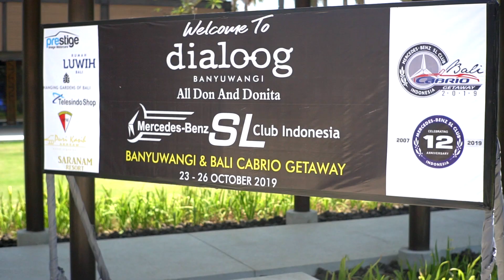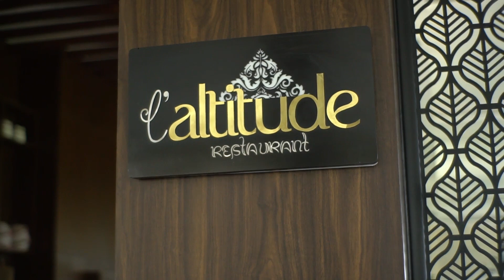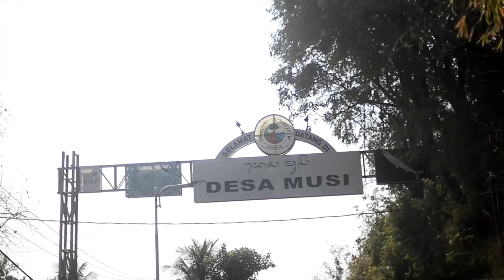TOURING MERCEDES BENZ SL CLUB INDONESIA, EXPLORE BANYUWANGI BALI 2019 | Otoblitz TV